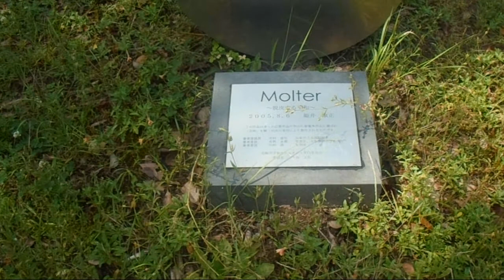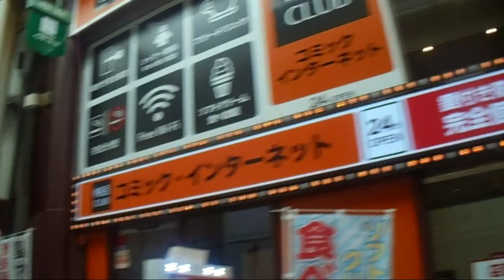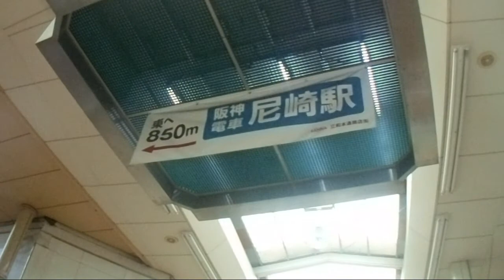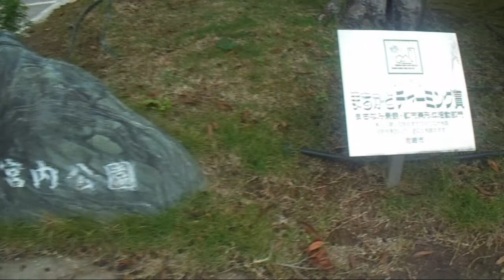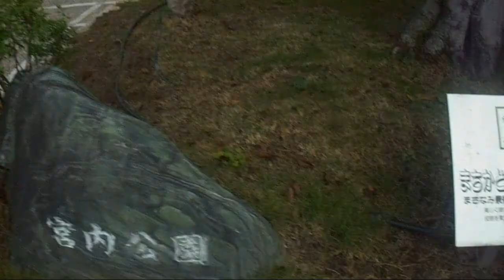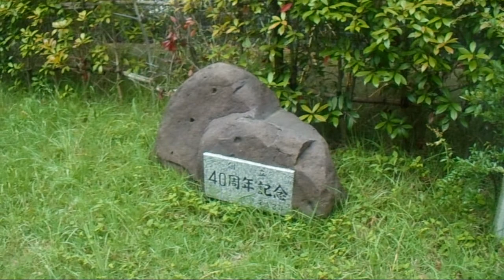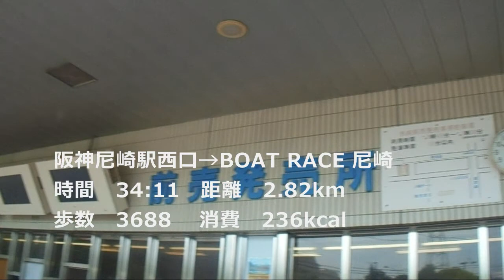阪神尼崎からボートレース尼崎までをウォーキング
阪神尼崎から尼崎中央商店街を通ってボートレース尼崎までをウォーキング。
阪神尼崎から長く連なる尼崎中央商店街を通り、出屋敷方面に来ると、和風の一軒家を思わせるような公園がある。
遊具など広々とした雰囲気が一般的であるが、茶屋を思わせる公園も滅多に珍しい。
歩いた日はボートレースが行われており、歩き終えてから少し舟券を買ってみた。